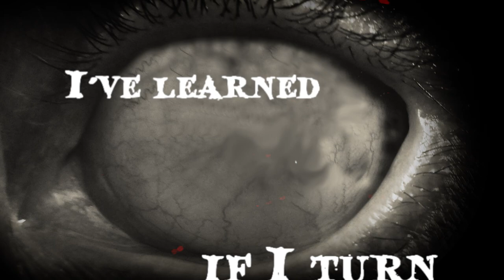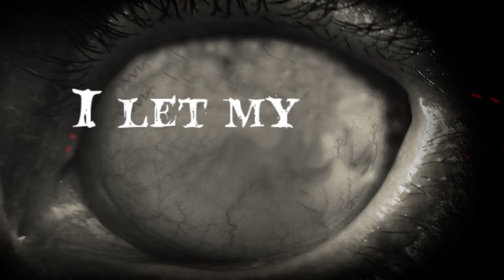Joys Of Wasteland - Grab By The Neck (Lyric video)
From 2 track single "Grab By The Neck" by Joys Of Wasteland. Released April 26th 2018.